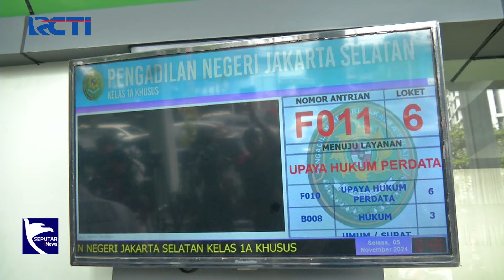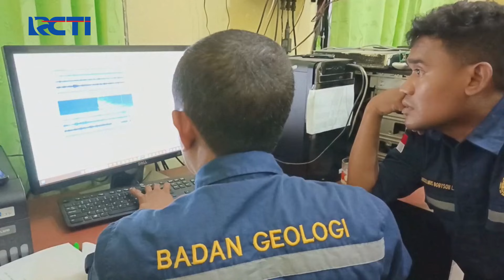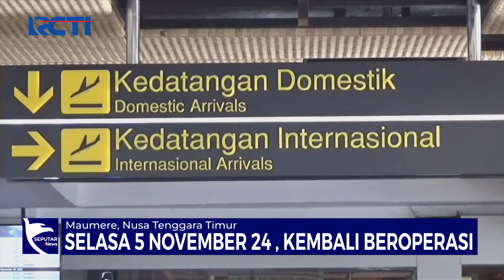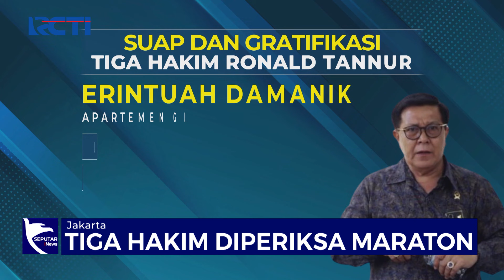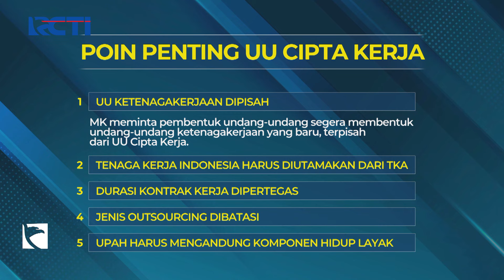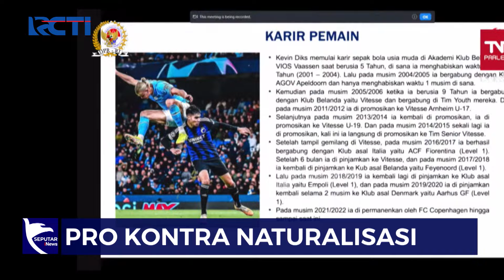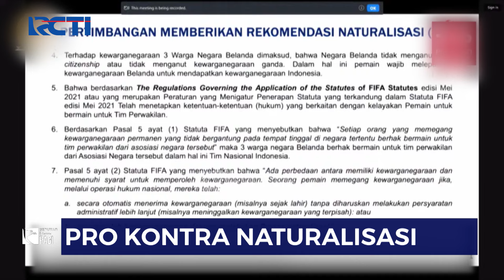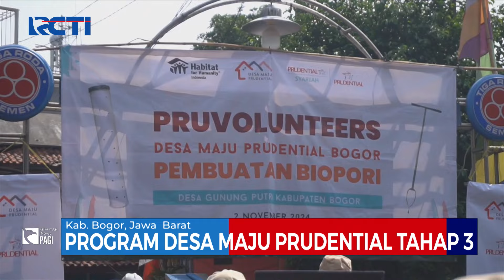[FULL] Tom Lembong Daftar Praperadilan - Seputar iNews Pagi 06/11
Saksikan info berita terkini di:
Seputar iNews Pagi: Setiap Hari Pukul 04.30 WIB
Seputar iNews Siang: Setiap Hari Pukul 11.30 WIB
Seputar iNews Malam: Senin – Jumat 01.00 WIB
Seputar iNews: Senin – Jumat 09.00 | 11.00 | 13.00 | 14.00 | 18.00 | 23.00